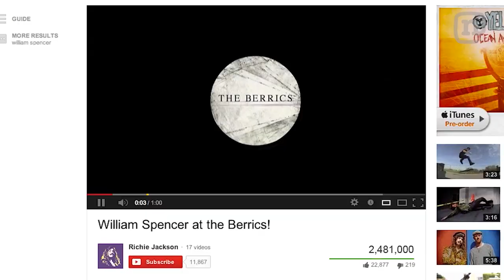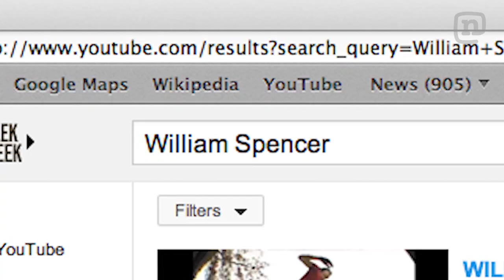Plain Old Frontside Flips w/ William Spencer & Richie Jackson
Richie Jackson and William Spencer teach us frontside flips—an extremely normal and safe trick, and not at all anything like William's usual exciting acrobatic take on skateboarding. Play it safe kids. or not?